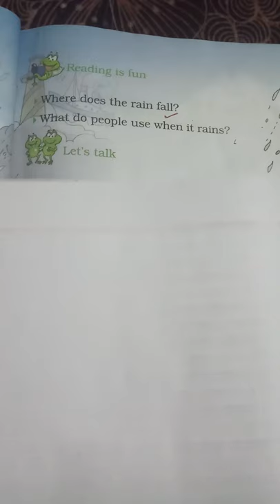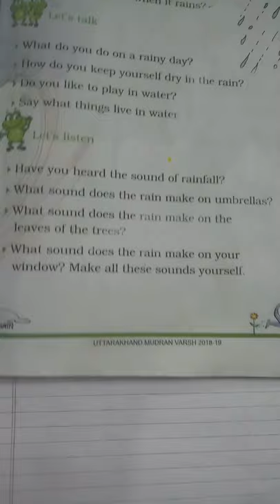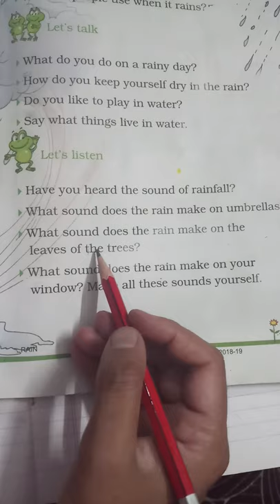NCERT - ENGLISH, CLASS - 2, UNIT - 4, Chapter - 7 (Rain - Copywork) Video - 3